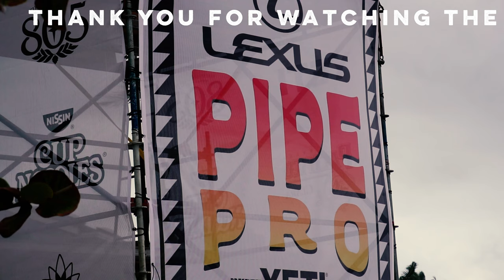Surfers Paradise a short film// ft. Kelley Slater, John Florence and more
Filmed throughout the Lexus Pipe Pro event in Oahu, Hawaii. Here are some of the best waves in the event.
Khan presents, the 2024 Lexus Pipe Pro Recap Film
Edited by Bradley Croshal
Filmed by Bradley Croshal
Red Bellied Black Snake by The Beefs
Wahine 'Ilikea by Dennis Kamakahi